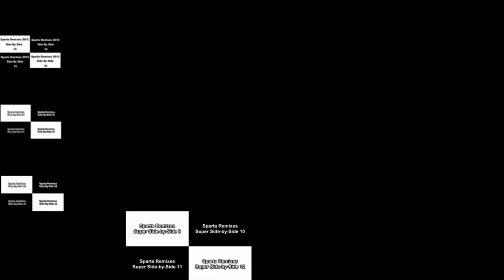Sparta Combo Gigaparison